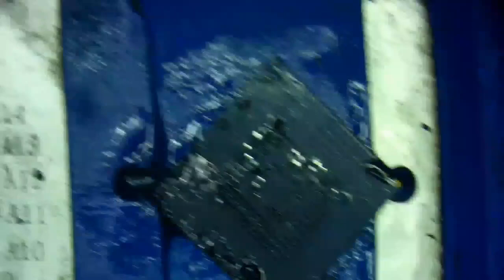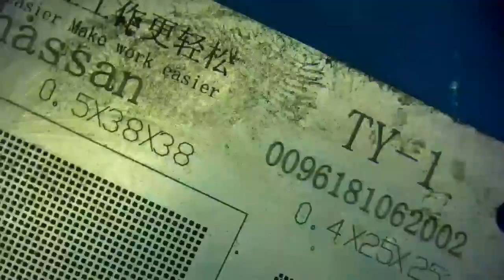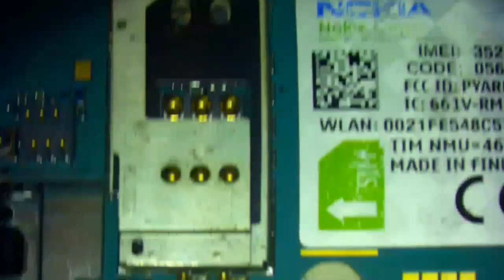التدرب على المعالجات و الذواكر الموبايل بأقل التكاليف